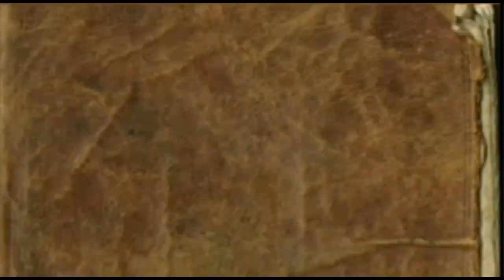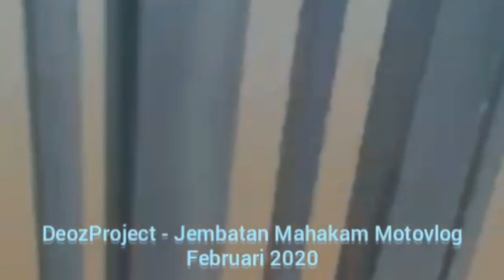EXPLORE JEMBATAN MAHAKAM ULU DI KOTA SAMARINDA KALIMANTAN TIMUR | FEBRUARI 2020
Kali ini Kita Akan explore sebuah jembatan yang terkenal di Samarinda bernama jembatan mahakam ulu. tonton full video dari kami jangan lupa subscribe Dan nyalakan lonceng untuk update video kami yang update 2X tiap minggunya. STAY TUNE